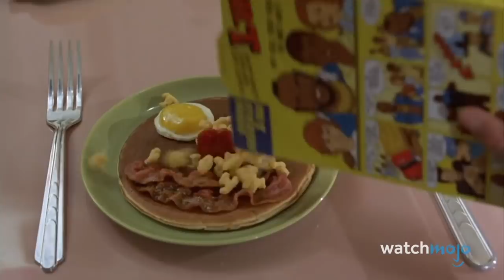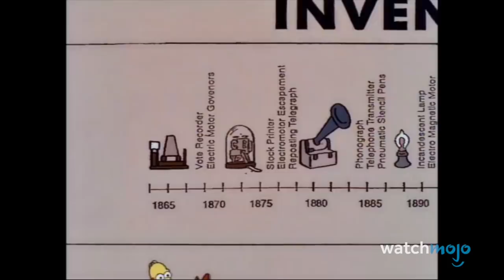Top 10 Hilarious Inventions in Movies and TV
Life often gives us lemons, but these inventions won’t help you make lemonade. From the dog translator collar to Flubber, WatchMojo is counting down the most ridiculous and unconventional fictional devices.

List Entries and Rank:
#10. The Breakfast Machine
#9. Point of View Gun
#8. Dog Translator Collar
#7. Fing-Longer
#6. Flubber
#5. Electric Hammer
#4. Hot Tub Time Machine